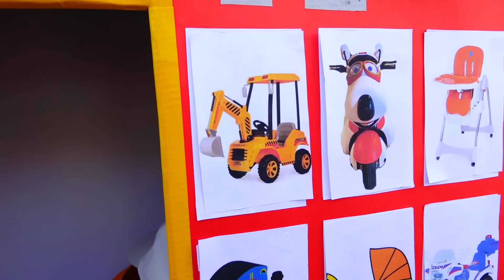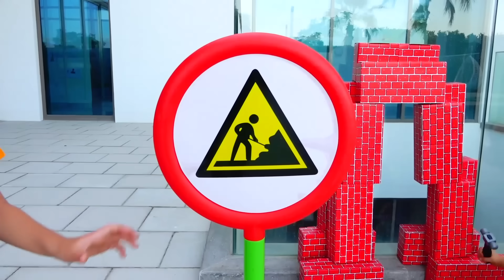Vlad and Niki pretend play with Mommy | Funny stories for kids